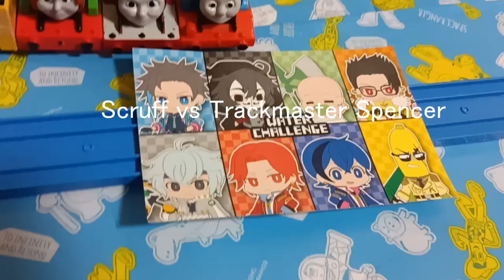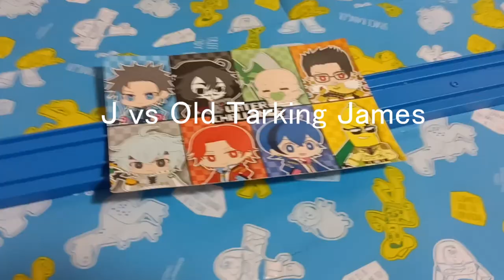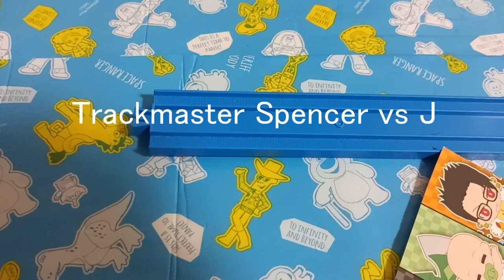World's Strongest Engine 1175